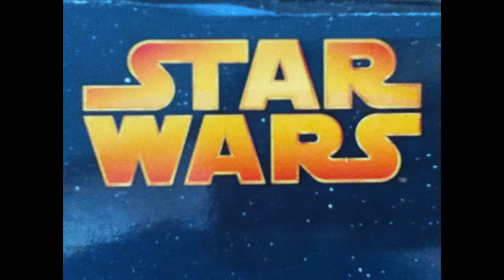LEGO Star Wars Battle of Hoth 75014 Review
$49.99 | 426 pcs | Ages 8-14

Help Luke and th rebel alliance fight against the empire with the snowspeeder and rebel trenches!